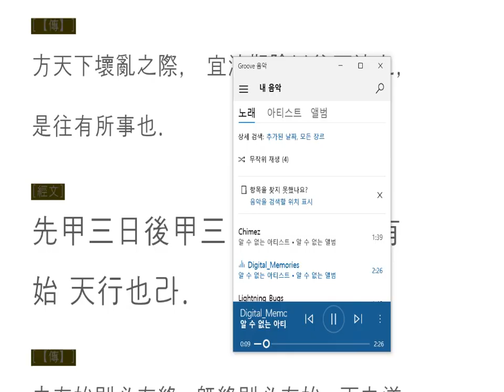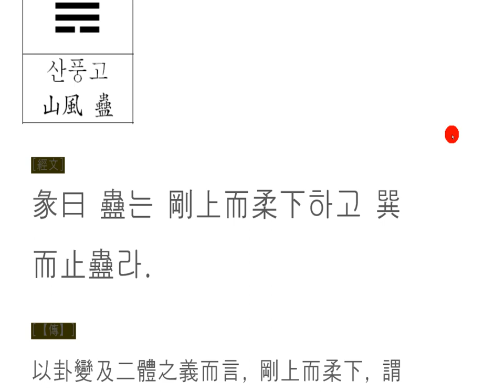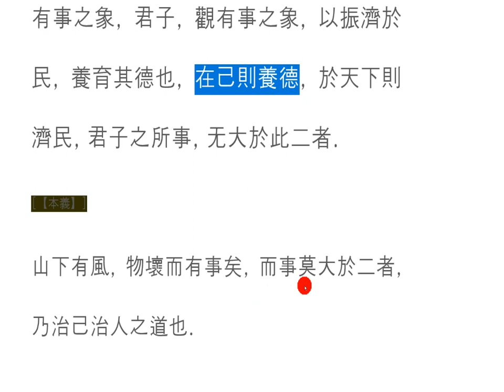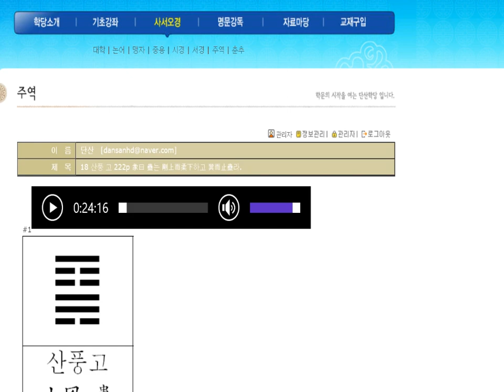주역 강독(講讀) : 18 산풍 고 222p 彖曰 蠱는 剛上而柔下하고 巽而止蠱라.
振民育德(진민육덕)

주역을 공부하는 목적은

原始而究其所以然, 要終而備其將然

시작과 끝도 없는 우주의 이치에서 그렇게 되는 근원을 알아차리고,
마무리되어 가는 시점을 파악하며 준비하는 데 있다.
세상에 큰 일을 나타내는 상황을 설명하고 있는 산풍蠱괘는
일을 처리하는 방법에 앞서,
그 일이 발생하는 원인을 살펴보고,
적절하게 처리하며,
그 사후 관리를 하는 방법을 구체적이고 실질적으로 설파하고 있다.

자신의 마음 그릇이 크지 않고서는 수많은 일들을 담을 수 없고,
능력이 크지 못하면 그 일을 감당할 수 없게 된다.
 준비와 사후 처리를 선갑삼일 후갑삼일로 설정하여,
아둔한 마음을 일깨워 주는 멋진 가르침이다.
깊이 생각하는 오늘이고 싶다.

注意到宇宙的起源,没有开始和结束,
确定完成的时间,准备。
山风蠱解释了世界大事的状况
在处理工作之前,
看看发生的原因,
妥善处理,
具体和实际地讲解了如何管理后。

你的心不能包含很多事情,除非你大,
能力不大,你就不能承受这项工作。
准备和后处理是三天后三天后三天后建立的
这是一个令人惊叹的教义,唤醒了沉闷的心灵。
我想是今天深思熟虑。

In the rationale of the universe that is beginning and end,
and prepare for the point of completion.
The mountain winds that explain the situation that represents the world's great things
before we can handle it,
we'll look at the cause of the incident,
and then we'll take care of it properly,
and they are preaching concrete and practical methods of post-management.

You can't hold a lot of things without your own bowl of mind,
and if you don't have a lot of power, you can't handle it.
We set up the preparation and post-processing as three days,
and it's a wonderful lesson to remind you of your dull heart.
I want to think deeply about it today.